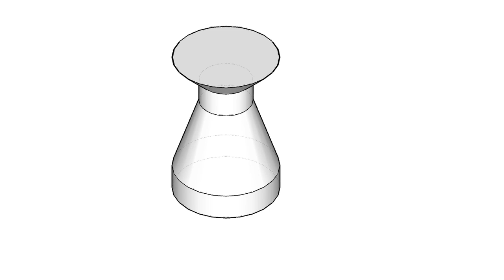全華圖學115頁第01題/三視圖轉等角圖/等角線方格法畫法/圓錐結構/第三角法-等角圖展示